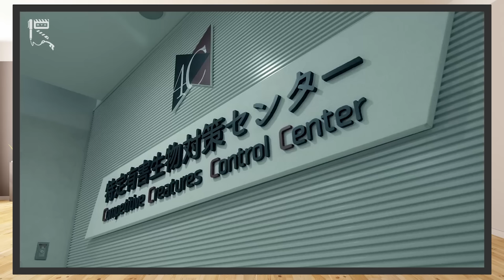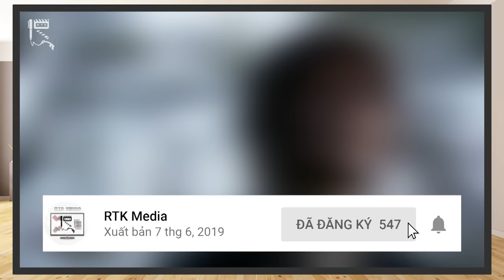KAMEN RIDER AMAZONS SEASON 1 + 2 - Quy luật SINH TỒN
Kamen Rider Amazons, một series Kamen Rider khá là mới lạ và phá cách so với mặt bằng chung các series Kamen Rider khác. Bộ phim hướng tới đối tượng khán giả trưởng thành, đem một cốt truyện nặng nề, tăm tối hơn, cùng với những phân cảnh bạo lực, máu me rất đặc trưng. Ngay từ lúc phát sóng những tập đầu tiên, Kamen Rider Amazons đã chiếm được cảm tình của rất nhiều fan Tokusatsu.
Chúng mình đã nhận được khá nhiều yêu cầu thực hiện review series này. Vậy nên ngày hôm nay, hãy cùng RTK Media tìm hiểu về 2 season của Kamen Rider Amazons nhé!

Thực hiện: Vũ Mạnh Kiên

Credit:
Scene copyrights by Toei Company